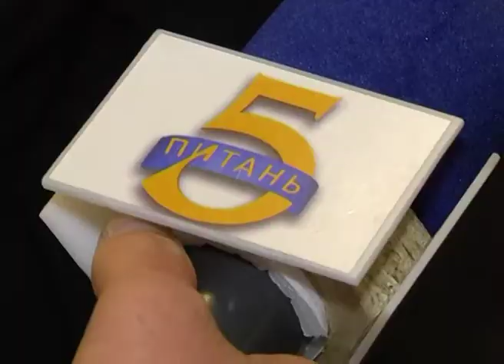Ярослав Мудрий. Чого бракує військовикам на Сході в зоні АТО?